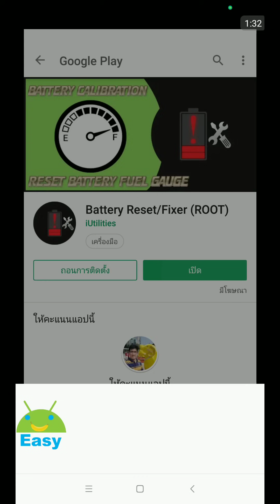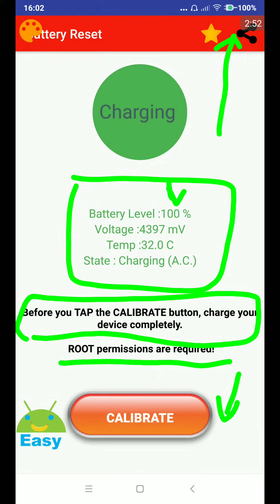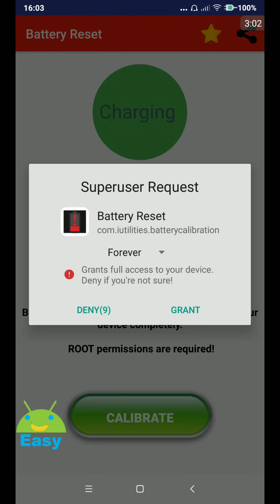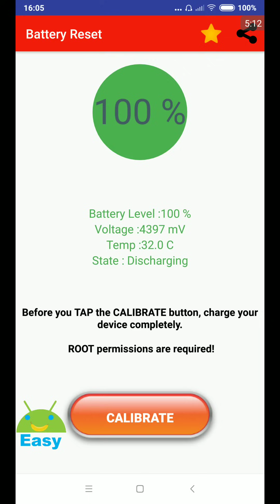แก้ปัญหาแบตเพี้ยน มือถือดับเอง ทั้งที่แบตยังไม่หมด 2021 | Easy Android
เพื่อนๆ เคยพบปัญหาเล่นมือถืออยู่ดี เครื่องดับเอง กันไหมครับ
ไม่เคยมีแจ้งเตือนเลยว่าแบตเราอ่อน หรือเหลือน้อย 15 - 20% แล้ว
ซึ่งอาการเหล่านี้ มักเกิดจากเกจวัดพลังแบต (Fual Guage) ทำงานผิดพลาด
จึงทำให้ไม่สามารถวัดประจุไฟที่เหลืออยู่ในแบตจริงๆ ได้
เราสามารถแก้ไขได้ง่ายๆ โดยใช้แอปนี้ครับ

แต่หากทำตามคลิปแล้ว อาการยังไม่ดีขึ้น แสดงว่าแบตของเพื่อนๆ ได้เสื่อม
จริงแล้วครับ ไม่ได้เป็นที่ Android ทำงานผิดพลาด ยิ่งถ้าแบตก้อนนั้น
หรือมือถือเครื่องนี้ใช้งานมาเกิน 2 ปีแล้ว ก็คงจะต้องถึงเวลาเปลี่ยนแบตก้อนใหม่กันเสียทีครับ
เพราะว่าโดยทั่วไปแล้วแบตมือถือ จะเสื่อมลงจนเห็นได้ชัด ใช้เวลา 2 ปีครับ
ประสิทธิภาพในการทำงานจะแย่จัด จนสังเกตได้เลย

10 วิดีโอ Android แนะนำครับ คัดสรรมาเน้นๆ จากวิดีโอเป็นพันในช่องครับ

10 วิดีโอ iOS แนะนำครับ คัดสรรมาเน้นๆ จากวิดีโอเป็นพันในช่องครับ